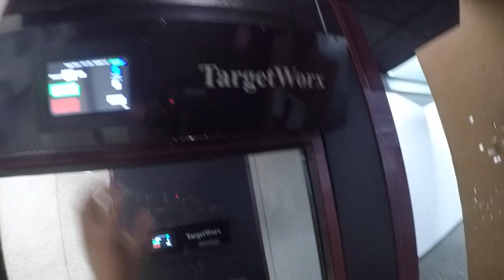Range footage - Canik TP9 Elite SC